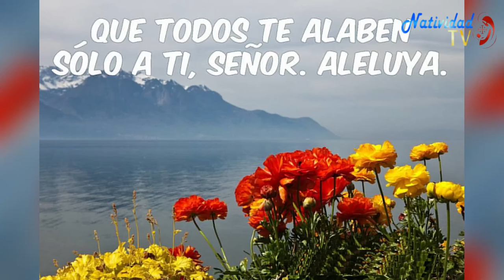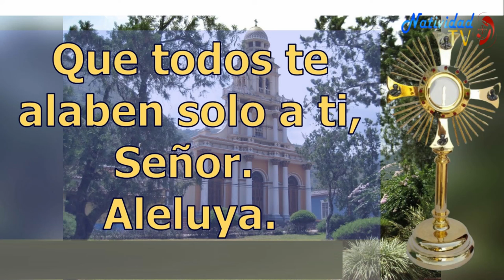SALMO DEL DÍA Lunes, (16/05/2022) Pbro. Carlos Javier Garcia Mora